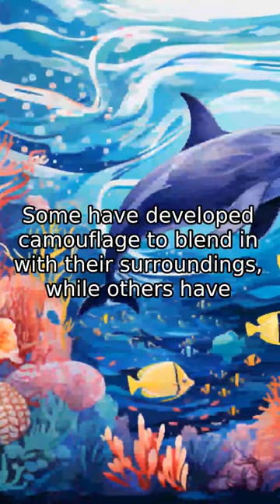How do marine animals adapt to their environment?